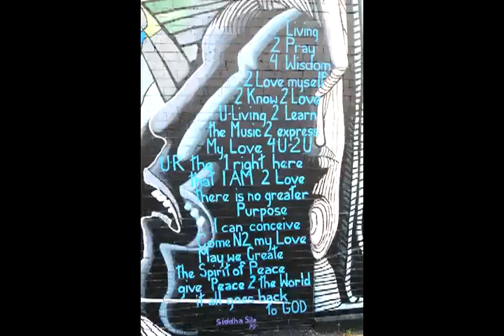Images of 'Man's Inhumanity to Man'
Jon Pounds of the Chicago Public Art Group describes the vibrant and stark images of the mural "Man's Inhumanity to Man, and Wall of Daydreaming" at the corner of 47th and Calumet streets in Chicago's Bronzeville neighborhood. This soundslide is part of a larger documentary journalism piece by Northwestern University graduate students Layton Ehmke and Justine Jablonska of the Medill journalism program.